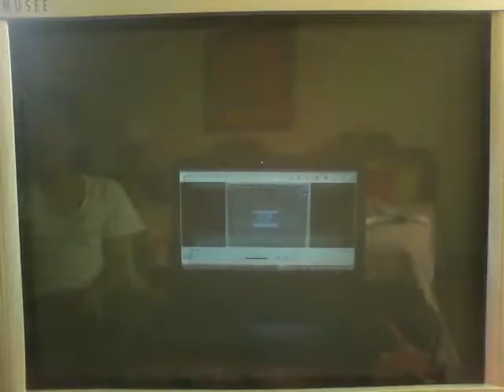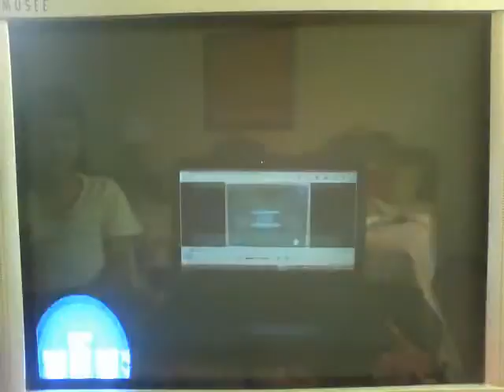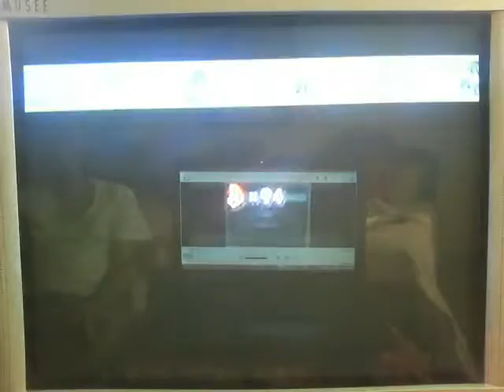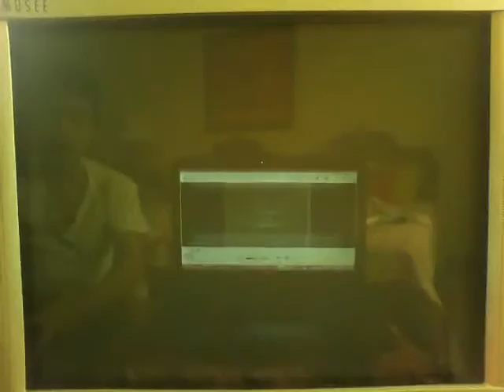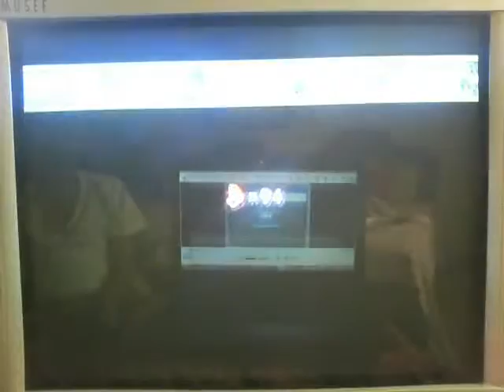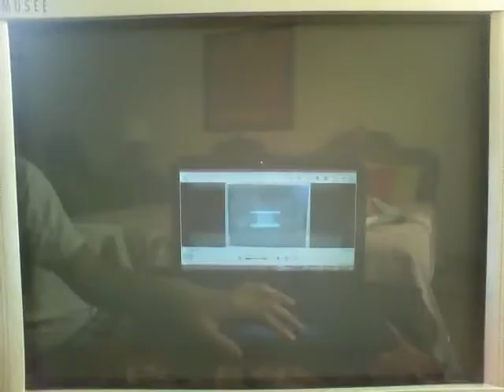new super mario bros wii episode 11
this is part 11 guys ill do the other one tomorrow guys